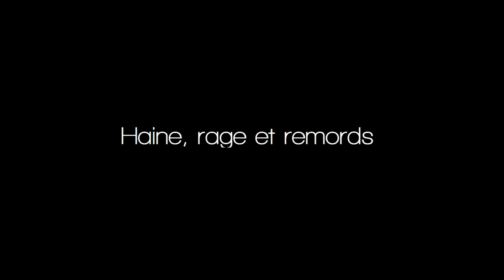Track by Track - Memento Mori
À propos de Memento Mori : 00:00
if(you isgreaterthan us) : 01:27
/mind_output : 05:05
Haine, rage et remords : 08:31
Snooze : 10:12
Talisman : 13:08
Mafurā (bonus track) : 14:33